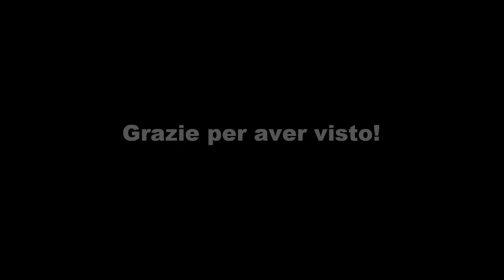La nascita del Cerbiatto - Cerbiatto gioca con i Coniglietti